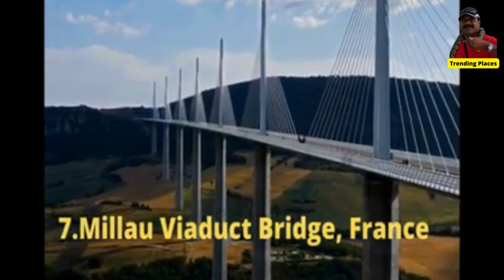👄Top 12 Most Famous Bridges in the world 💋Trending Places to see in 2023